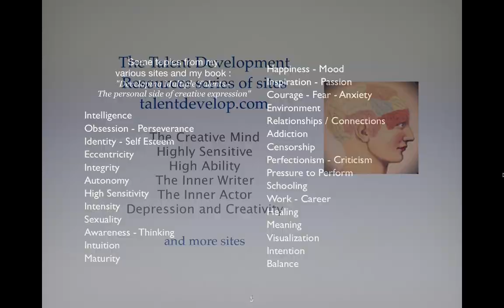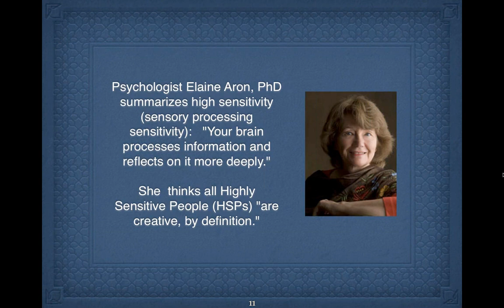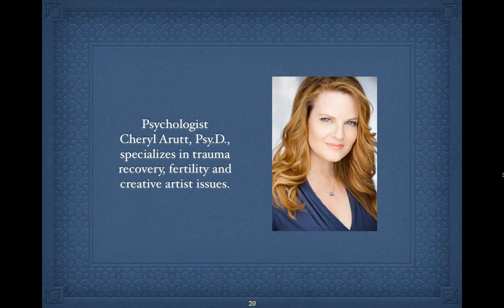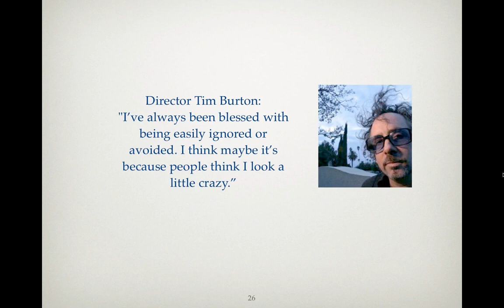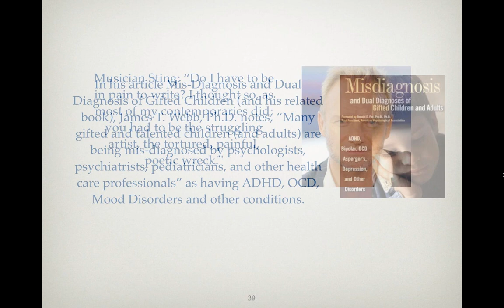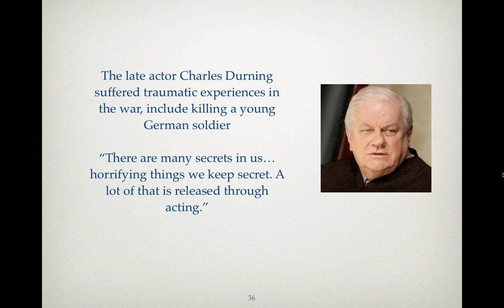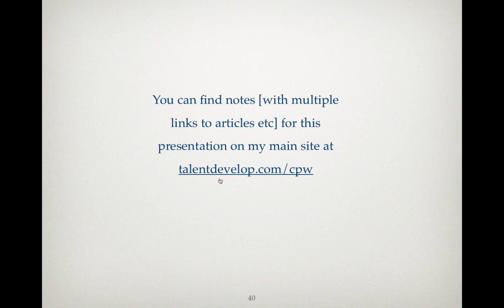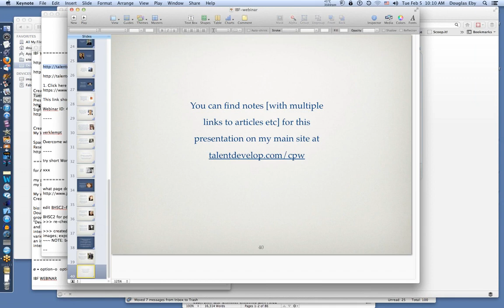Creative People: Personality and Mental Health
Presented by Douglas Eby. Recorded on 02/2013.

Douglas Eby, M.A./Psychology, is a writer, researcher and online publisher on creativity and personal growth. He is creator of the Talent Development Resources series of sites and author of the books "Developing Multiple Talents: The personal side of creative expression" and "Being Highly Sensitive and Creative." He has been researching creativity and creative people for over twenty years, and has interviewed many dozens of actors, writers, directors, designers, painters and other artists for a variety of print and online magazines and sites. During his education for a Master's Degree, he was an intern in a cognitive therapy-based hospital program for depression treatment. He has also interviewed multiple psychologists and psychiatrists who work with creative people.